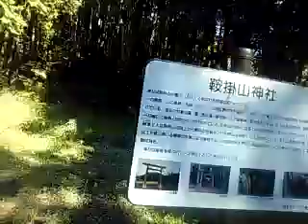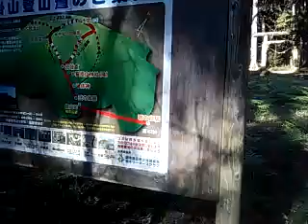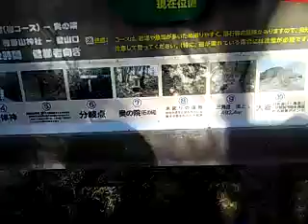栃木！今日も絶好調♪心霊なの？パワスポなの？登山なの？鞍掛山神社1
途中胸からあご下に痛みが走り
ちょっと倒れかけました☆ｸｽｯ♪